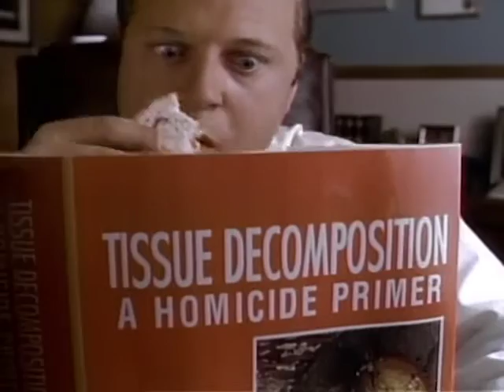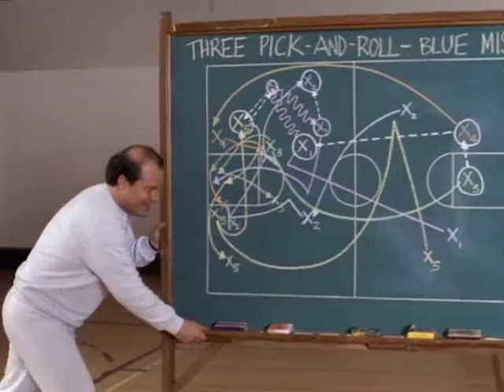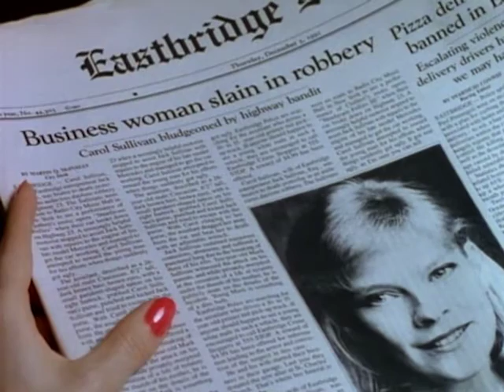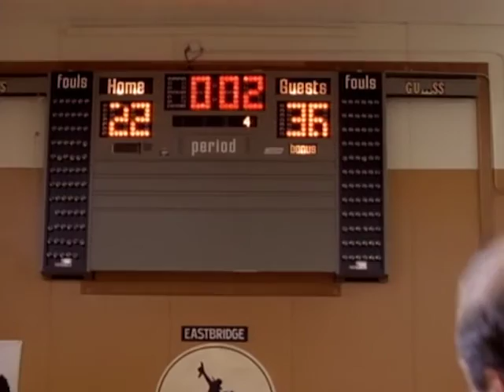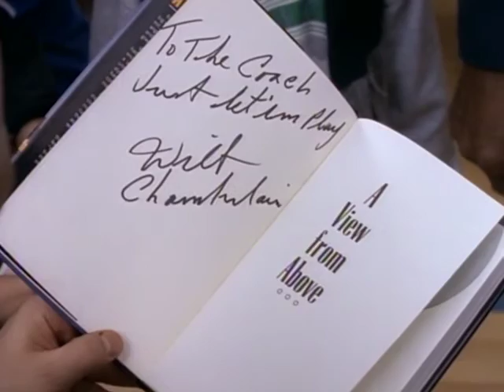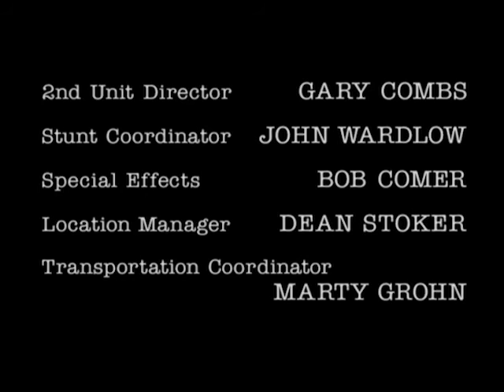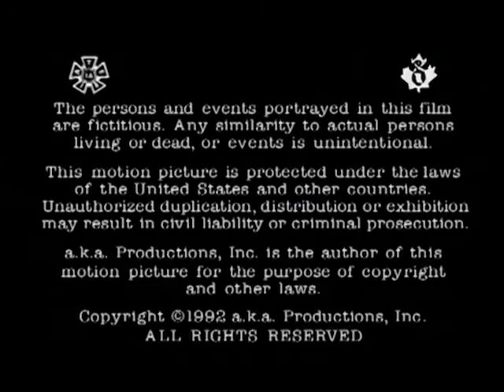The Commish - Season 1, Episode 15 - The Wicked Flee - Full Episode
After seeing his mother killed by a stranger, a boy withdraws deep into himself, prompting a sympathetic Tony to step up his efforts to catch the murderer.